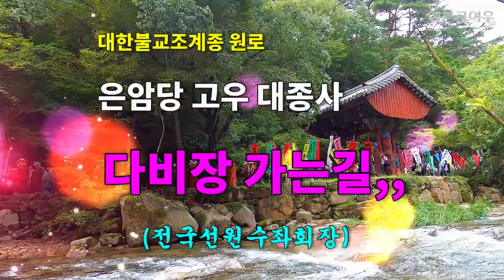[ 은암당 고우 대종사 ] 다비장 가는길,,,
은암당고우스님 다비장 가는길,,,